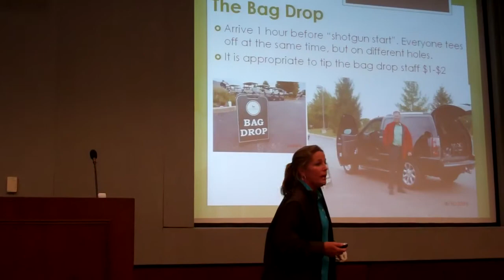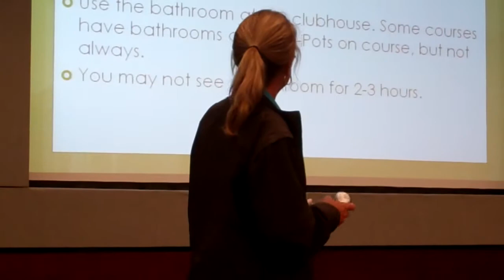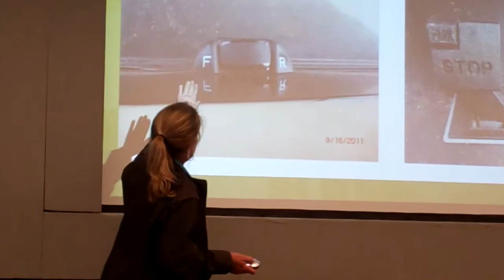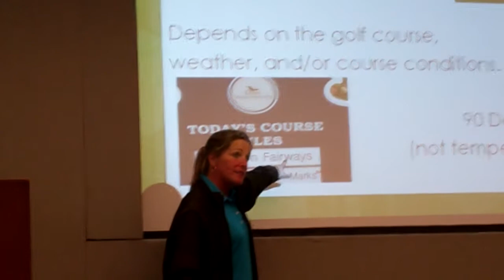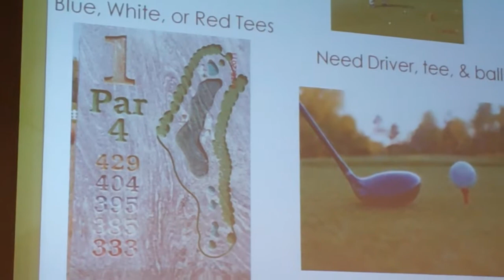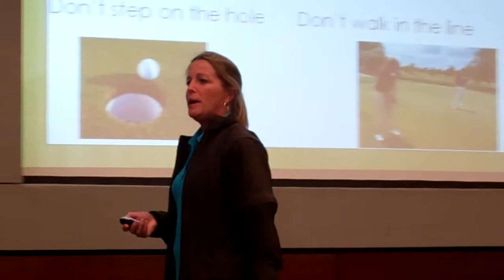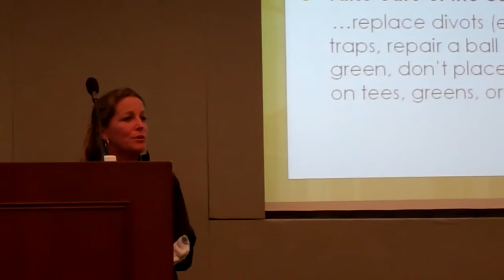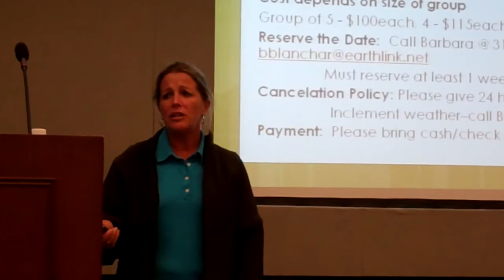Barbara Blanchar: Golf 101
PGA Certified Golf Instructor Barbara Blanchar of St. Louis provides tips to a business group on the basics of participating in a charity golf tournament.